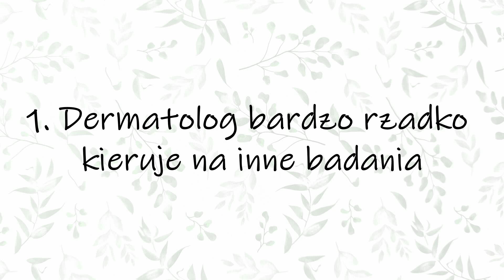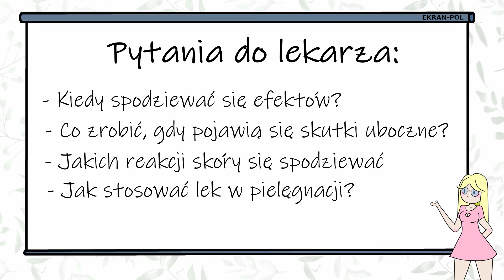Wizyta u DERMATOLOGA - co warto wiedzieć?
W tym filmie znajdziecie odpowiedzi na pytania:
Jak znaleźć dobrego dermatologa?
O co pytać dermatologa?
Czy kosmetyki przepisywane przez lekarza są koniecznością?
Czy warto pytać o maści w internecie?
Jakie badania wykonać?

W filmie skupiłam się głównie na trądziku, ponieważ opierałam się na własnych doświadczeniach. Jednak poza przykładami, rady te przydadzą się przy każdej wizycie u dermatologa.

Grafika - kadr z filmu "Chłopaki nie płaczą"